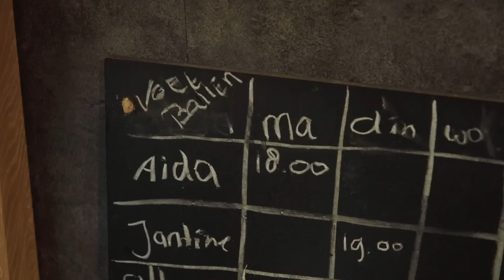Strakke planning bij familie Jelies | Een huis vol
In Tollebeek staat er een drukke woensdagmiddag gepland. Zoon Harrie en dochter Carolien hebben vandaag hun eerste zwemles.